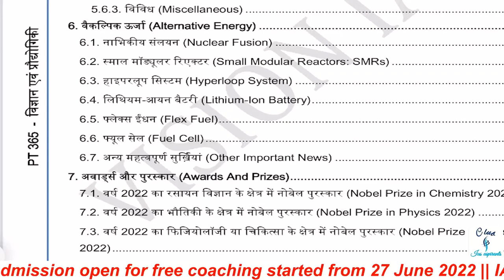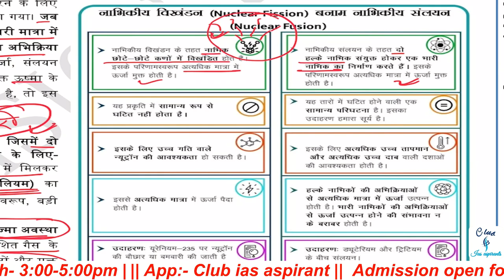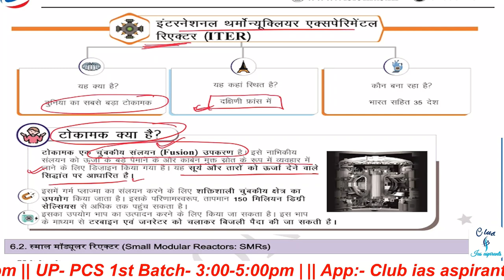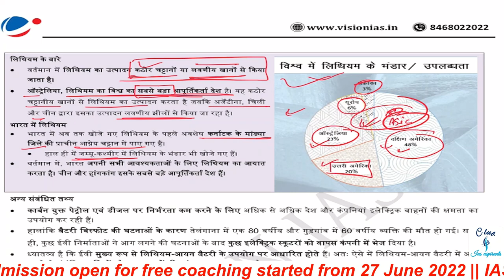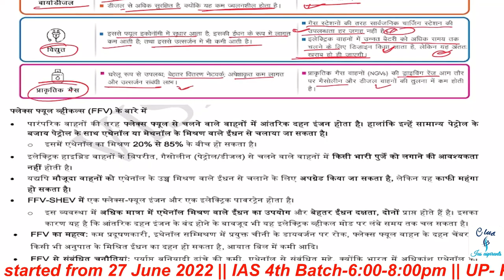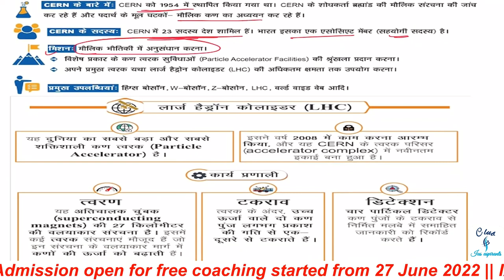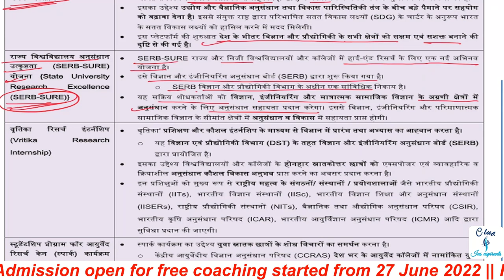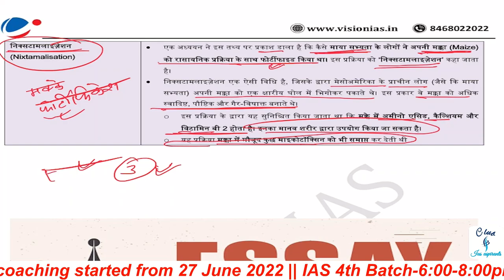VISION 365 SCIENCE & TECH | vision pt 365 for 2023 | Sci & Tech for upsc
vision pt 365 for 2023 , vision ias 365 current affairs in hindi, pt 365 vision ias 2023, vision ias test series 2023,vision ias pt 365 for 2023 in hindi, upsc current affairs 2023,upsc current affairs 2023 vision ias pt 365 vision ias 2023
pt 365
vision 365 current affairs 2023
vision ias
2023 के लिए विजन आईएएस पीटी 365
2023 के लिए विजन पीटी 365
पीटी 365 हिंदी में 2023
पीटी 365
pt 365 science and tech 2023
vision 365
365 vision ias
pt365
pt365 2023